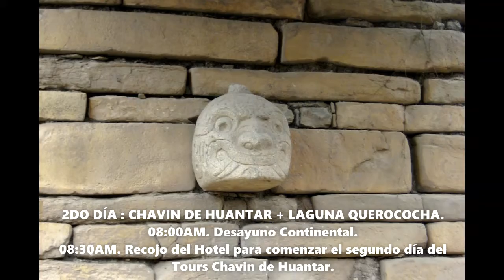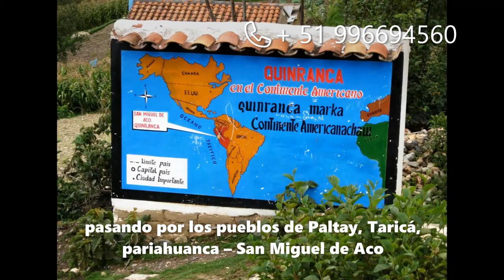TURISMO EN HUARAZ 5 DIAS 4 NOCHES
PROGRAMA DE TOURS 5 DÍAS S/. 520.= TODO INCLUIDO, En el siguiente Programa de Tours Económico a Huaraz 5 días 4 noche, está incluido los siguientes Servicios Ticket de bus ida y vuelta, Tours Laguna Llanganuco + Chavin de Huantar + Honcopampa Baños Termales de Chancos + Nevado Pastoruri + Trek Laguna 69, contamos con un equipo de profesionales de experiencia laboral en el campo de Turismo en Huaraz, cuyo objetivo principal es brindar calidad, seguridad y garantía en todos nuestros servicios de esa manera, cumplir con las expectativas y exigencias del Cliente. Nosotros le ayudaremos a organizar su Programa de Tours Huaraz, Viajes de Vacaciones a Huaraz, Excursiones en el Callejon de Huaylas, Visita a los Atractivos Turisticos en la Cordillera Blanca y Programas economicos de Turismo Familiar, Tours Huaraz Ancash Peru.
PROGRAMA DE TOURS A HUARAZ TODO INCLUIDO.
“Huaraz Mágico “Nacionales
(Callejón de Huaylas Majestuoso)
DURACIÓN  : 5 DIAS / 4 NOCHES DE HOTEL**
: BUS LIMA – HUARAZ Ó TRUJILLO - HUARAZ (TV, video, baño,).
Empres de transporte “OLTURSA” o “Linea”de acuerdo a la disponibilidad.
Partida de la ciudad de Lima (10.30 PM / 8 Hrs. de viaje).
1ER DÍA  : LAGUNA DE LLANGANUCO – CALLEJÓN DE HUAYLAS ( 9 hrs )
06:00AM. Recepción y traslado al Hotel.
08:00AM.Desayuno continental.
09:00 AM. Recojo del Alojamiento, Excursión de singular belleza por el Callejón de Huaylas,
14:00 PM. Almuerzo en el Restauran Turístico, posteriormente estaremos visitando los las famosas fabricas de Manjar Blanco y visitando la Plaza de Armas de Caraz “Dulzura”
Desde este punto estaremos retornando a la  Cuidad Huaraz y en el trayecto visitaremos los famosos centros Artesanales de Tarica donde Ud. Puede comprara artesanía de gran variedad (Arcilla, textil, Cuero, madera.) - Huaraz.
19:00 PM – arribo a Huaraz, después del tour Llanganuco.
20:30 PM. Noche Libre.
Recomendación: Llevar ropa Ligera y una casaca abrigada para la laguna de Llanganuco. Repelente de mosquito.
2DO DÍA   : CHAVIN DE HUANTAR – LAGUNA DE QUEROCOCHA ( 9 hrs )
08:00 AM. Desayuno continental.
09:00 AM. Excursión de cultura y esparcimiento en el callejón de Conchucos,
14:00 PM. Almuerzo en el Restauran Turístico en Chavin, posteriormente retorno a la ciudad Huaraz.
19:00 PM. Arribo a Huaraz.
21:00 PM. Noche Libre.
3ER DÍA  : RUÍNAS DE HONCOPAMPA + TERMAS DE CHANCOS (7 hrs )
08:00 AM. Desayuno continental.
09:00 AM. Iniciamos éste tour, dirigiéndonos a la parte Noreste de la Ciudad de Huaraz,
17:00 PM. Retorno del tours a Huaraz.
4TO DÍA  : NEVADO DE PASTORURI – PUYAS DE RAIMONDI ( 7 hrs )
08:00 AM. Desayuno Continental.
09:00 AM. Continuando nuestros tours este día visitaremos una excursión de inolvidable aventura en la nieve por el Sur del Callejón de Huaylas.
14:00 PM. Estaremos almorzando en el restauran Turístico de Catac o Ticapampa.
17:00 PM. Retorno del tour a Huaraz.
20:30 PM. Noche Libre
Recomendación: Llevar ropa Abrigada, Casaca y pantalón, Zapato con Buena Cocada, guantas, gorro, Lentes Oscuro, Crema Protectora de sol, sino lo tuviera lo puede alquilar o comprar en Huaraz.
5TO DÍA  : CITY TOURS HUARAZ O CAMINATA LAGUNA 69 (9 hrs).
04:20 AM. Desayuno Continental.
04:50 AM. Salimos de la Ciudad de Huaraz hacia la parte norte del callejón de Huaylas
18:00 PM. Retoro a la ciudad de Huaraz – Hostal
21:30 PM. Retorno al Lugar de Origen.
RETORNOS A ELEGIR DEPENDIENDO DEL TOUR A REALIZAR:
Retorno a la Ciudad de Lima (10.30 PM) – Llega a Lima 6 AM, del siguiente día.
*** Fin del Circuito de Tours en la Cordillera Blanca- Huaraz ***
EL PRECIO DEL PROGRAMA INCLUYE:
- Ticket bus de Lima – Huaraz – Lima, empresa “OLTURSA”
- Recojo del Terminal de bus al Hotel en Huaraz – Terminal.
- 04 Noches de Hotel (baño privado y Agua Caliente - Tv – WI FI – restauran)
- Alimentación: 05 Desayunos continental.
- Tour: Laguna Llanganuco + Callejón de Huaylas.
- Tour: Templo de Chavin de Huántar.
- Tour: Ruinas de Honcopampa + Termas de Chancos
- Tour: Nevado de Pastoruri – Puyas de Raimondi
- Tour: City Tour Huaraz O Caminata Laguna 69 – Cordillera Blanca.
-  Recojo del hostal para los tours.
- Pago de Ingresos a los Lugares Turísticos.
- Guía Profesional de Turismo Permanente en el Tours (españo.).
- Súper Asistencia de Enrique Expediciones Tours E.I.R.L – Huaraz.
EL PRECIO DEL PROGRAMA NO INCLUYE:
- Alimentación: Almuerzo + Cena.
Nota: el gasto adicional tiene el precio siguiente.
- Paseo a Bote          S/. 5.= Por Persona.
- Paseo a Caballo     S/. 10.= Por Persona.
- Baños Termales     S/. 10.= por persona.
PRECIO PARA EXTRANJEROS TIENE EL UN INCREMENTO DE S/. 65.= POR PERSONA.
Nota:
- El precio es por persona y esta expresado en soles.
- Precio no aplicable en feriados largos, Semana Santa, Fiestas Patrias
RESERVACIONES:
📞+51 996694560